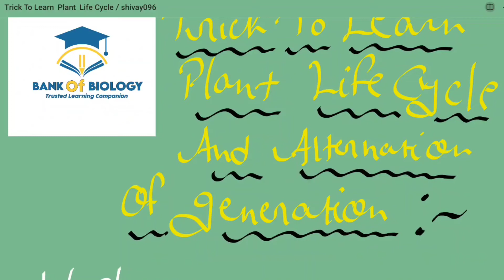Tricks To Learn Plant Life Cycle And Alternation Of Generation | Bank Of Biology